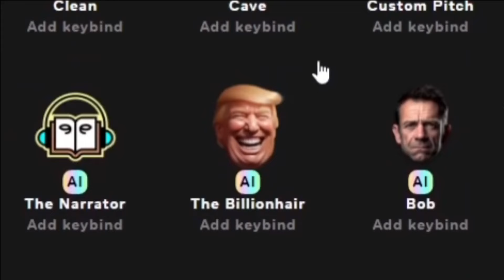Panicore Highlights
We tried a new horror game where monsters can hear our mics, to which we had no problem bc we're very quiet people :D

Trying to make a good effect for when subtitles appear like a little bounce or smth, but can't get anything I like. Also didn't have any good ideas for the thumbnail lmao